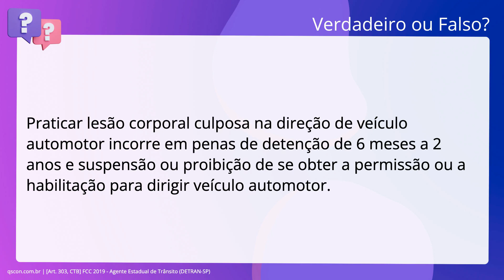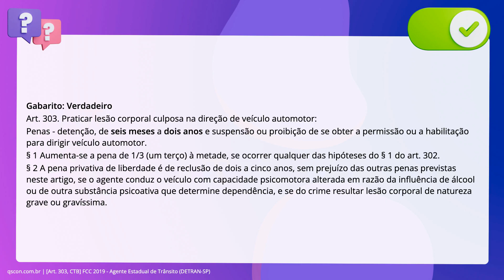QScon Direito: [Art. 303, CTB] FCC 2019 - Agente Estadual de Trânsito (DETRAN-SP)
Art. 303, CTB | FCC 2019 Agente Estadual de Trânsito | (DETRANSP)

Praticar lesão corporal culposa na direção de veículo automotor incorre em penas. de detenção de 6 meses a 2 anos e suspensão ou proibição de se obter a permissão. ou a habilitação para dirigir veículo automotor.

Gabarito: Verdadeiro